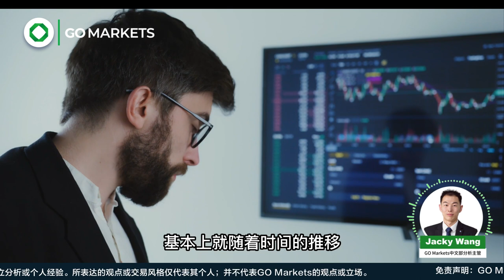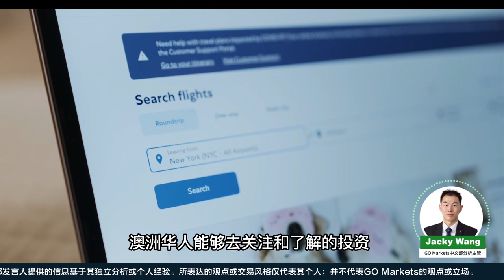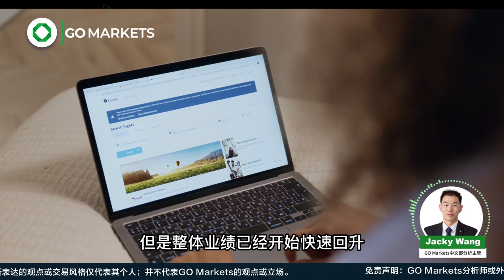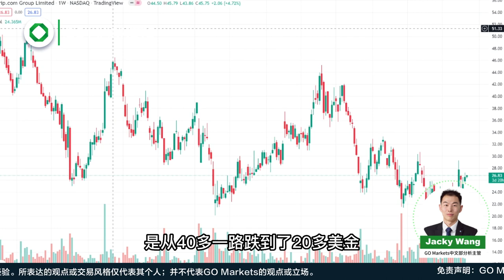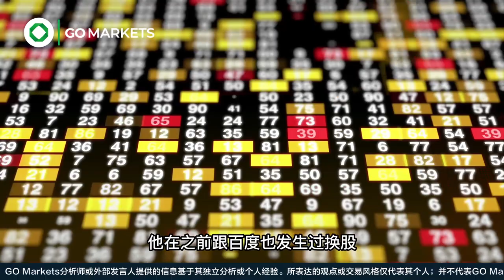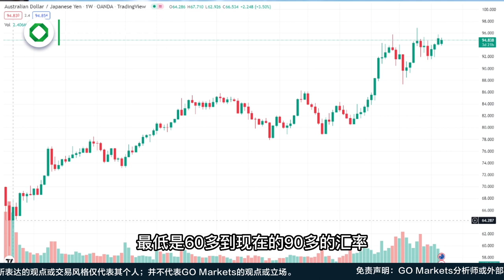春天来了，旅游股能买吗？| GO Markets 每日财经点评